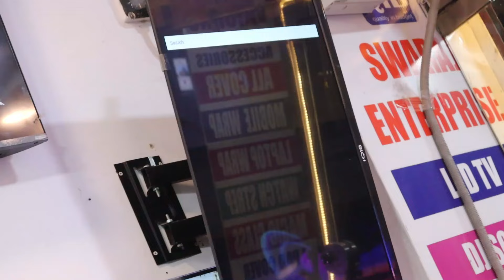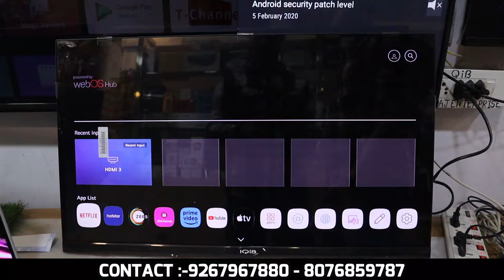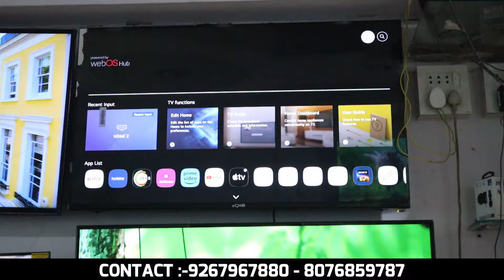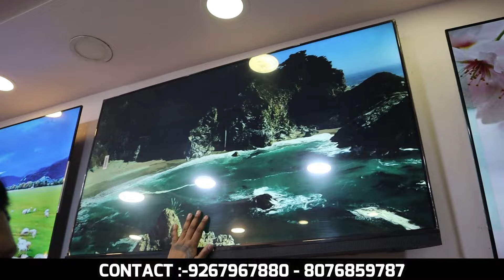32"inch Led Tv मात्र 5999/- | Wholesale Price Smart Tv in Delhi | Branded TV Available*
SWARAJ ENTERPRISE

call and Shop timing - morning-11:30am  to night-8:30pm